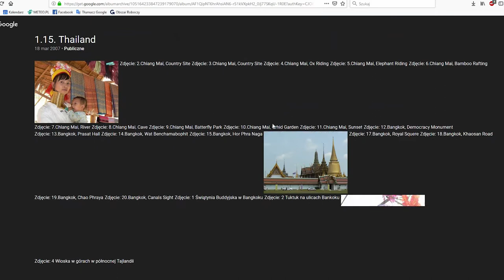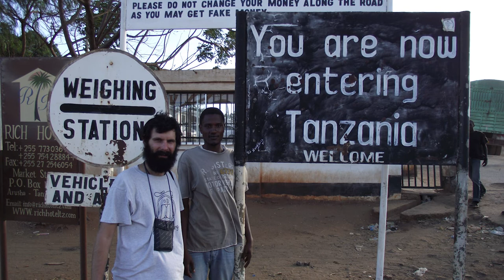Bagaż poręczny - Piotr Śliwiński, odc. 5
Piotr Śliwiński - pochodzący z Dubiecka (pow. przemyski) globtroter, każdego roku okrąża naszą planetę. Zrobił to już 12 razy. Kompletuje też koronę Ziemi - wchodzi na najwyższe szczyty wszystkich kontynentów. W ub. roku zdobył Mt. Everest.

Janusz Jaracz namówił go by ze swojego bagażu doświadczeń podróżniczych "wyjął" kilka rad - może przydadzą się nie tylko osobom, które chciałyby podróżować w podobny, przekonają się Państwo, że oryginalny sposób.

W piątym odcinku o tym jak robić zdjęcia żeby nie zrobić ich tysiąc i o tym jak je przechowywać, żeby ich nie stracić.

"Bagaż poręczny" to jeden z cykli 29. edycji wakacyjnego programu Polskiego Radia Rzeszów "Radio Biwak". Więcej na stronie